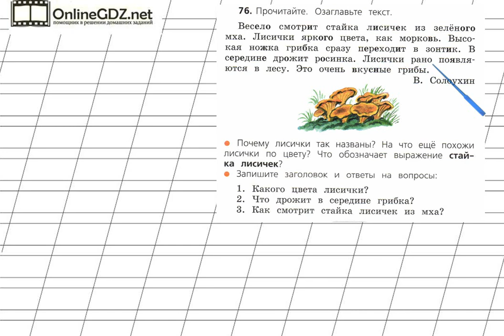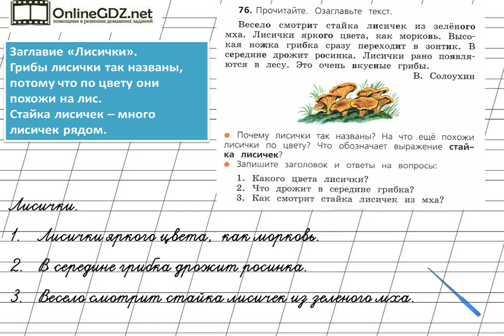Страница 57 Упражнение 76 «Однокоренные слова» - Русский язык 2 класс (Канакина, Горецкий) Часть 1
В упражнении №76 на странице 57 нужно уметь озаглавливать текст и давать письменные ответ на вопросы к нему. Без труда с этим справиться поможет наше видео.